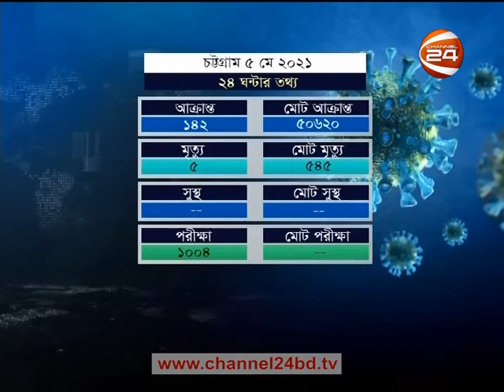চট্টগ্রামের খবর | চট্টগ্রাম 24 | 5 May 2021